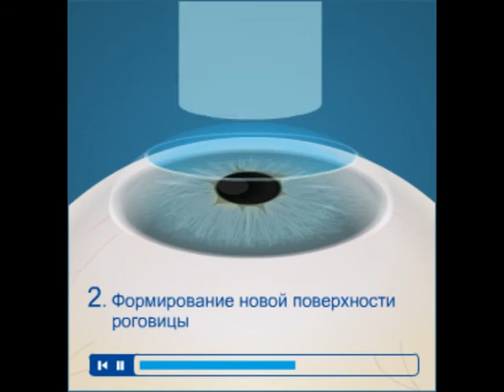Коррекция зрения ФРК (фоторефракционная кератэктомия)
Процесс операции коррекции зрения — фоторефракционной кератэктомии

Фоторефракционная кератэктомия — первая методика исправления зрения при помощи эксимерного лазера. Впервые коррекция зрения с применением ФРК была проведена в Берлине в 1985 году. Технология фоторефракционной кератэктомии представляла собой бесконтактное воздействие эксимерным лазером на поверхностные слои роговицы, не влияя на внутренние структуры глаза.